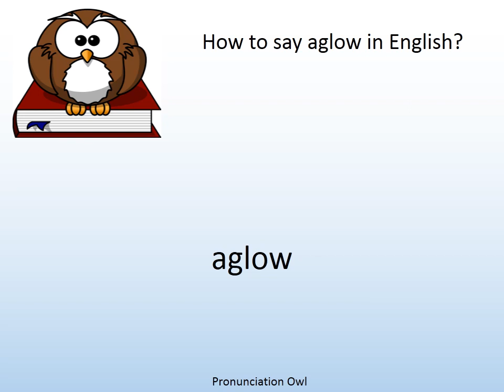How to say aglow in English? - Pronunciation Owl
How to say aglow in English? Learn the pronunciation of aglow!